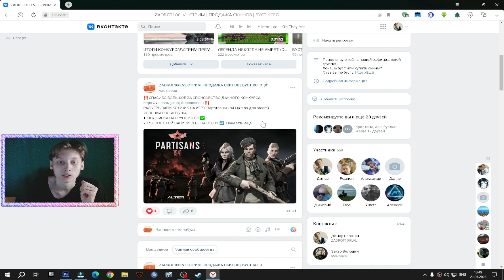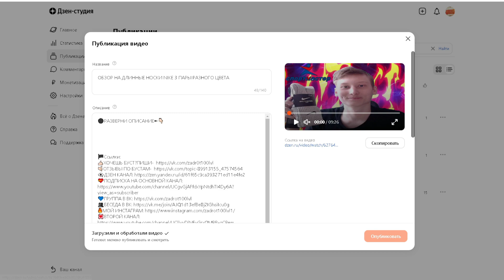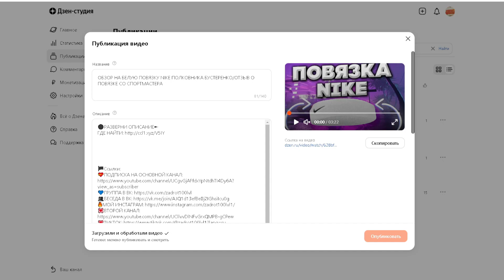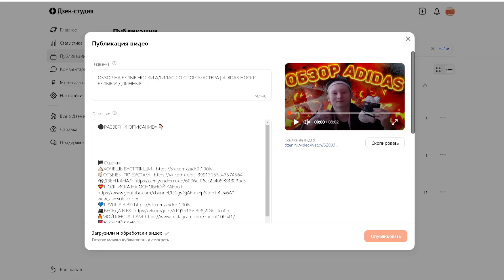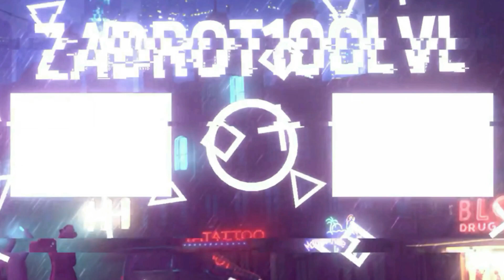СПОРТМАСТЕР ПРОДАЁТ ПАЛЬ | ПРОДАЖА НЕОРИГИНАЛЬНЫХ ВЕЩЕЙ ПОПУЛЯРНЫХ БРЕНДОВ: ADIDAS,NIKE,PUMA И Т.Д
⚫РАЗВЕРНИ ОПИСАНИЕ►👇🏻